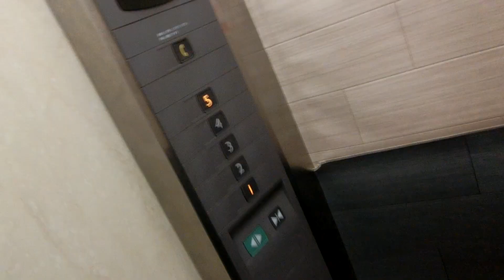新潟駅前某ビルのエレベーターvol.2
都合により、2階で折り返しました。とあるカラオケ店が入っているビルで特に新潟の方は分かると思いますが、ビル名は伏せさせていただきます。

メーカー：三菱
機種：エレパックアイ
駆動方式：ロープ式
設置台数：1基
アナウンス：なし
到着チャイム：なし
車椅子操作盤：なし
停止階：1,2,3,4,5
停止可能階：1,2,3,4,5
用途：乗用
定員：6名
積載：450kg
ドア：2枚両開きドア
設置年度：2000年代中期